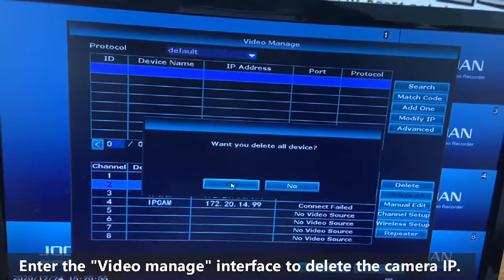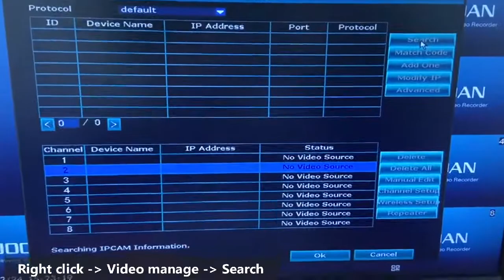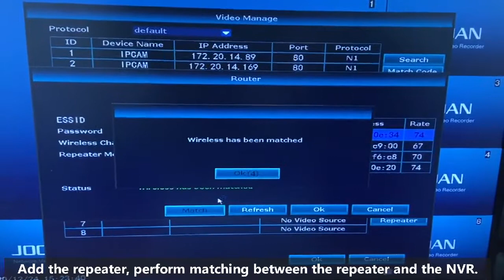Wireless repeater wireless add operation(IPC router)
This repeater is only suitable for 734 wireless kit.

JOOAN Service